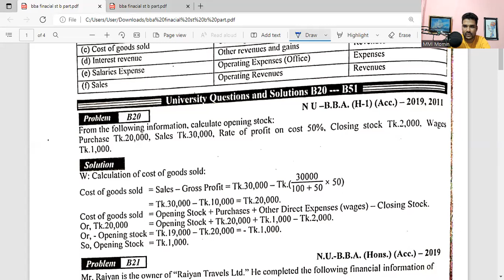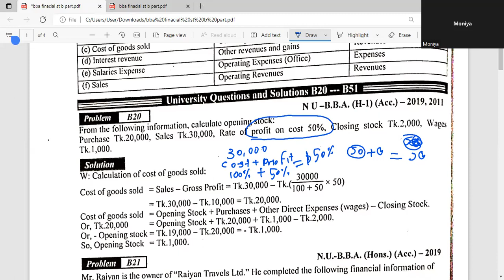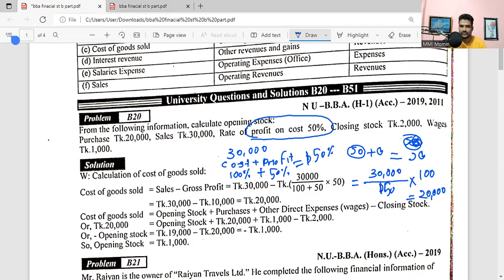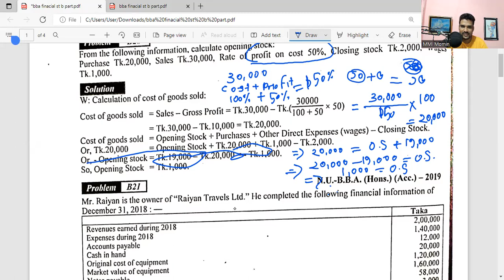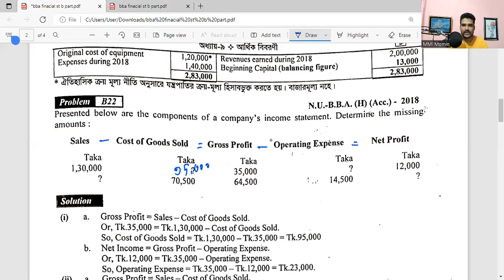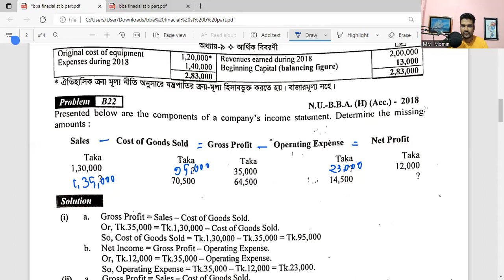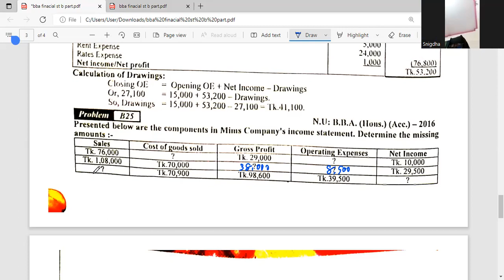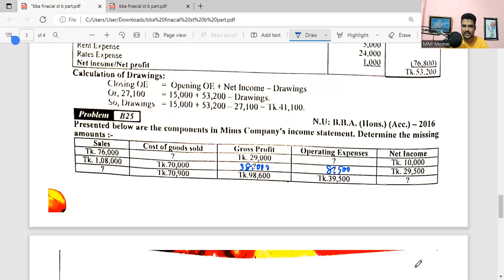BBA first year Principles of Accounting, financial statement,Public and National university